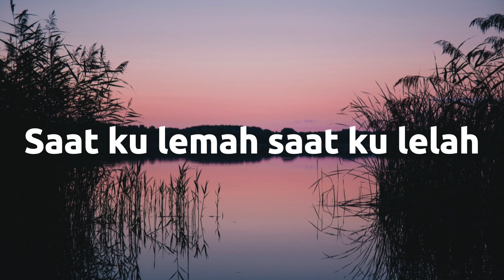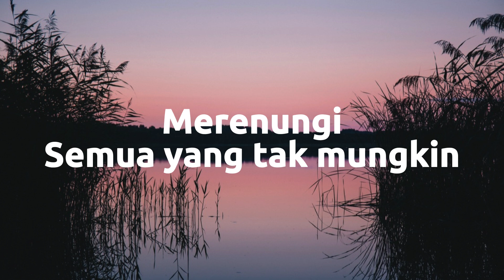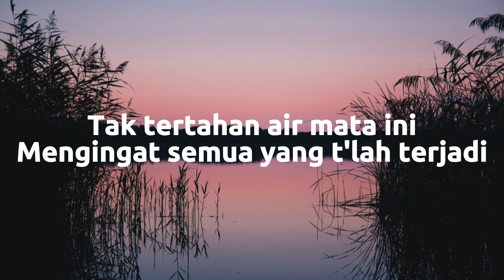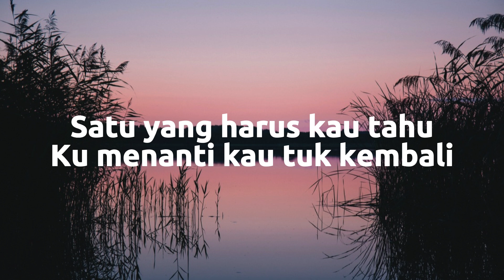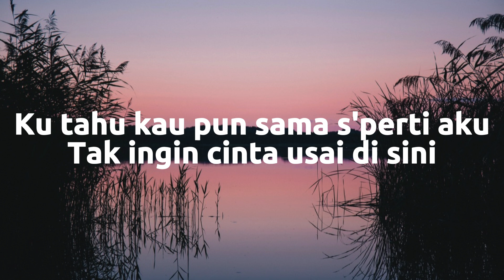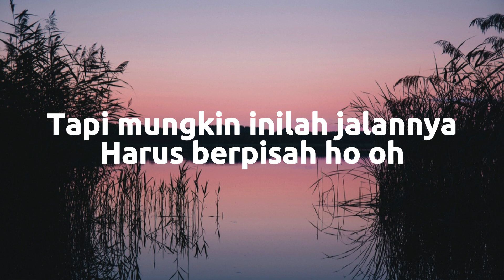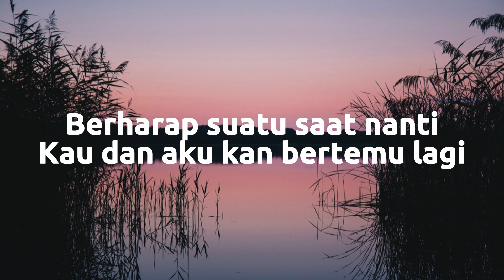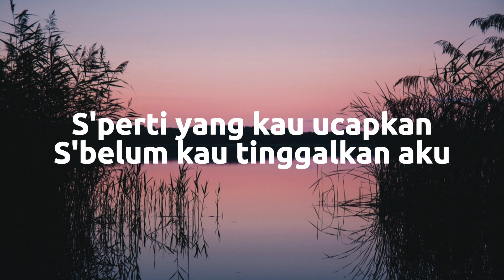TAK INGIN USAI - KEISYA LEVRONKA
JUDUL : JANJI SETIA
PENYANYI : TIARA ANDINI

LIRIK :
Berdiri
Ku memutar waktu
Teringat
Tersadar
Ku tinggal sendiri
Merenungi